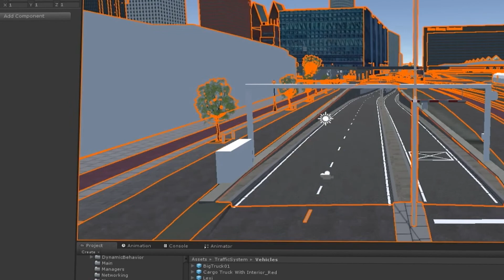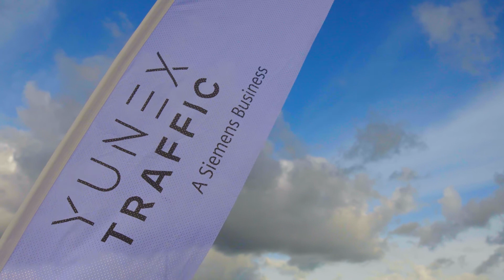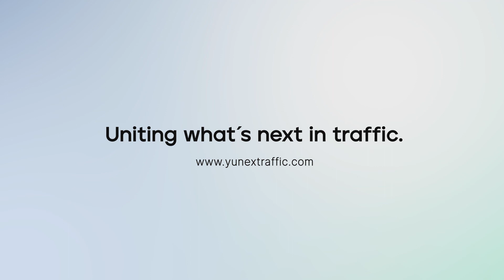Yunex Traffic Netherlands - Bedrijfsfilm EN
Welcome to Yunex Traffic Netherlands!

We are a technological company with 230 motivated employees who are passionate about innovative and complex projects in infrastructure. We develop, realize and maintain IT platforms, automation solutions and other systems for bridges, tunnels, flood defenses, sluzes and (water)ways in order to increase the quality of life, road safety and sustainability. By working together with our clients and listening to each other's interests, we make projects successful.